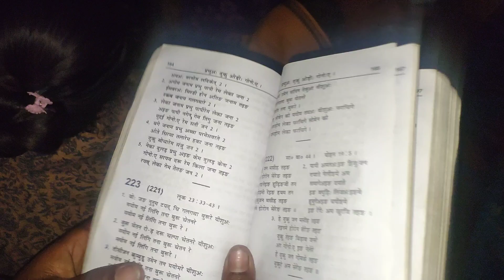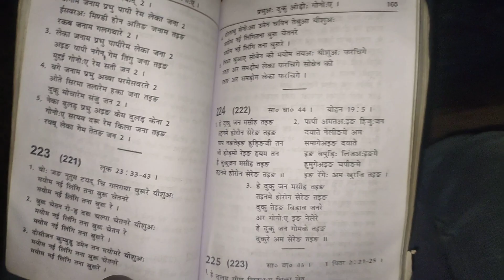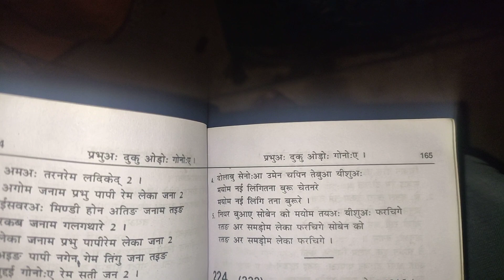MUNDARI DURANG VIDEO।। EVENING SAMAJ PRAYER ।।